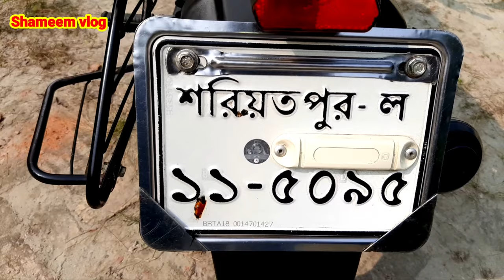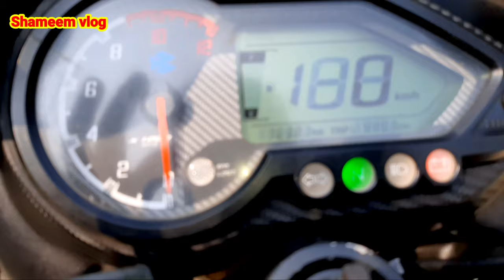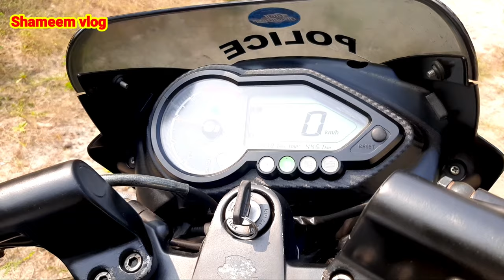Pulsar ug5 double disc second hand bike price in Bangladesh 2021|Bajaj Pulsar |shameem vlog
লোকেশন
       ফরিদপুর রাজবাড়ী  রাজবাড়ীর সদর খলিলপুর বাজার সুলতানপুর খেয়াঘাট
     মেসাস আরএস অটো বাইক গ্যালারি